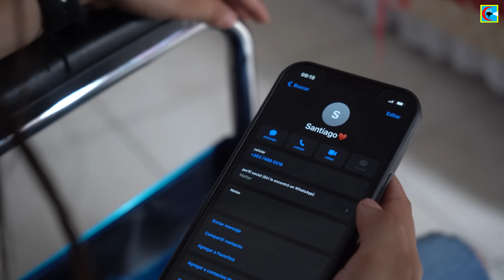Se aburrió y cambio a su novia paralitica por otra.